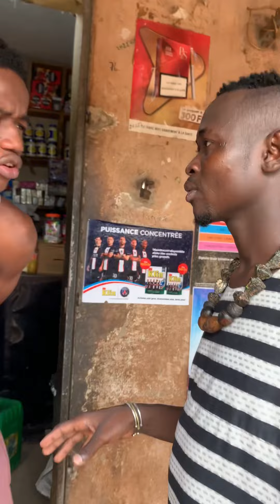Avec dj poussières de affaire Thierno N’Djaye